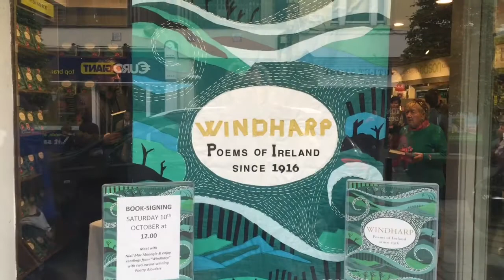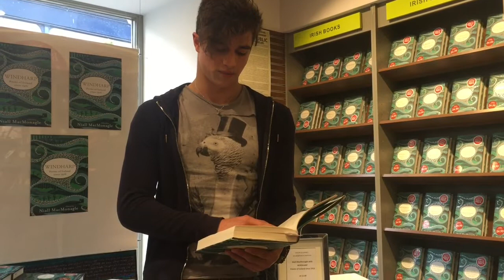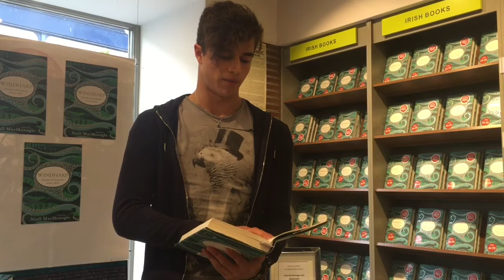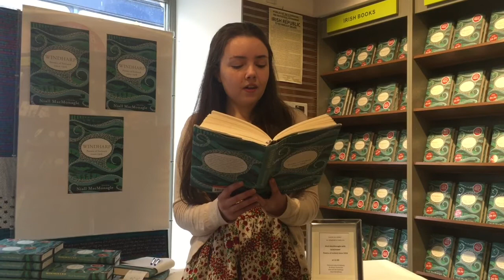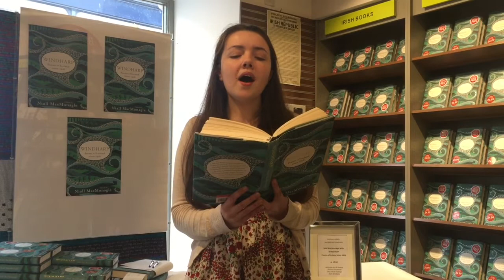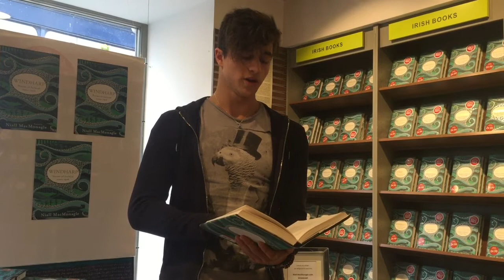Windharp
Launch of WINDHARP by Niall MacMonagle on Saturday 10th October 2015 in Killarney Easons. Readers were Rí Galway and Alison Fitzmartin